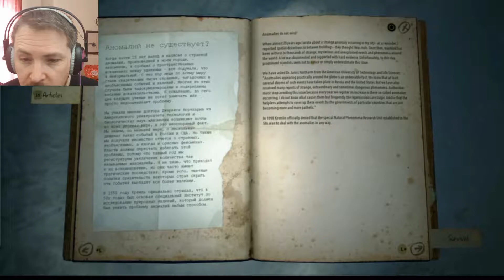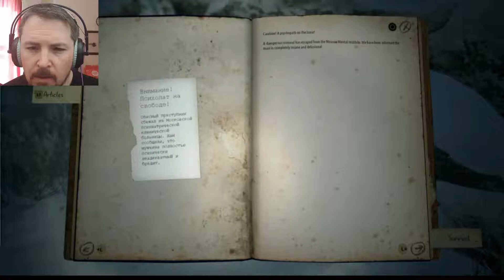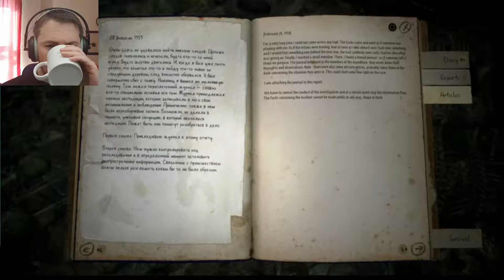Dem Bones, Dem Bones...| Lets Play Kholat Part 4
Part 4 of my walk through of 'Kholat'

After finally going where I wanted to, I start following the map. This is getting very weird..

Category Entertainment
Licence Standard YouTube Licence
Category
Gaming
Licence